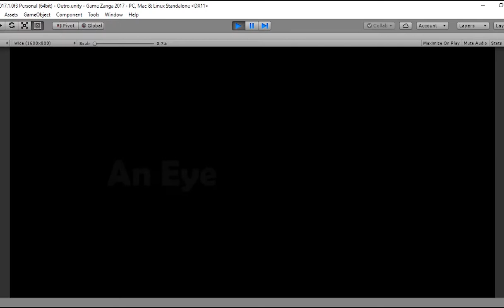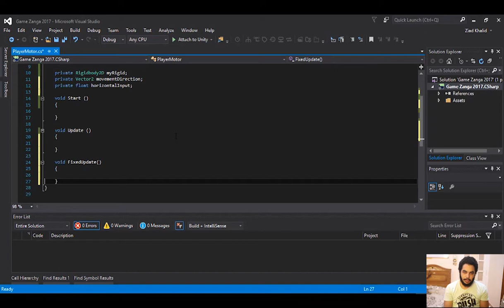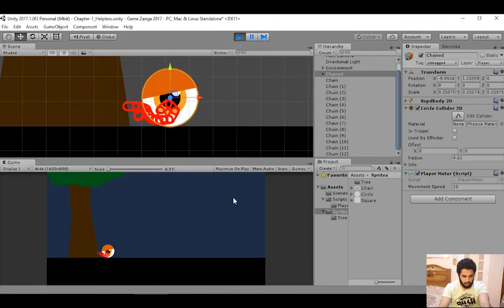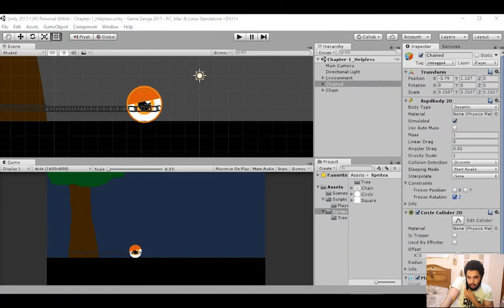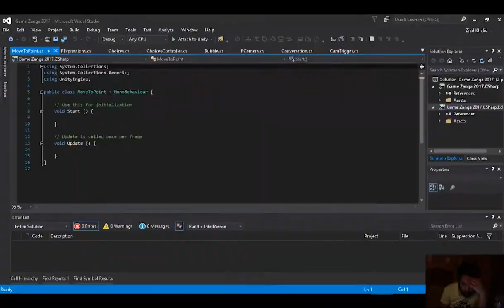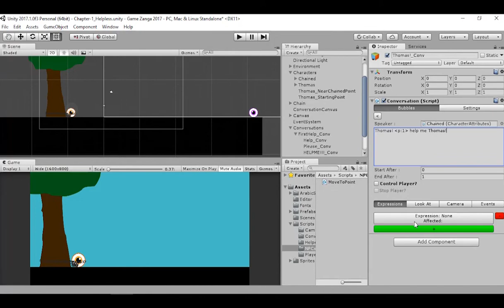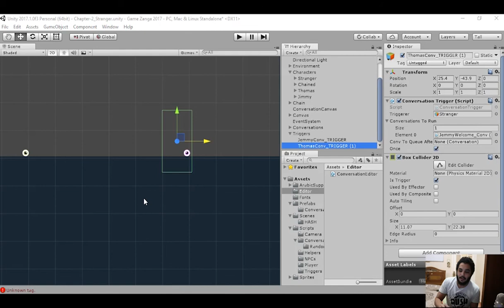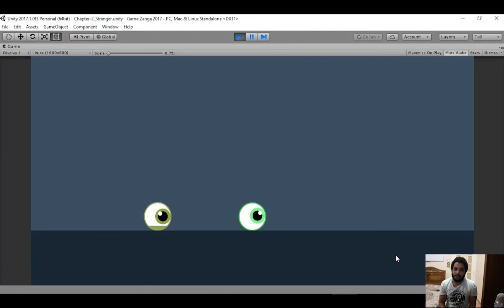Making of "An Eye For An Eye" - تطوير لعبة في يومين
تطوير لعبة في يومين على محرك الألعاب يونيتي